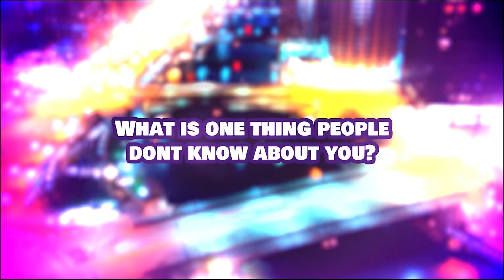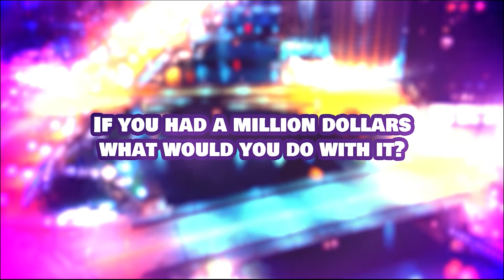Raising Royalty Cast Member Announced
The first season of Chicago’s newest reality television series, @raisingroyaltychicago is coming soon, and we would like to introduce another Main cast member, Momma Tooka  @mz_nique_45 (Mother of Tooka)

Produced and directed by Chicago’s very own Breezy Films aka @breezydolls

Shot by @alvinelmore
Makeup by @theartistname_b